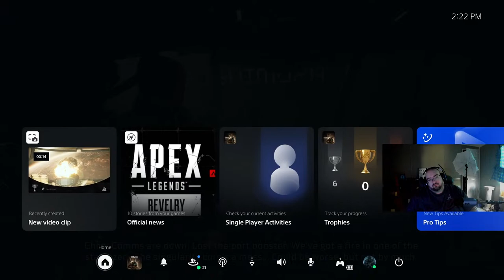Wings Plays - Dead Space Remake - Impossible Attempt - Part 1